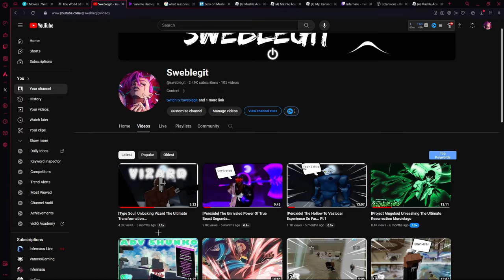The Roblox Mashle Academy Experience So Far...